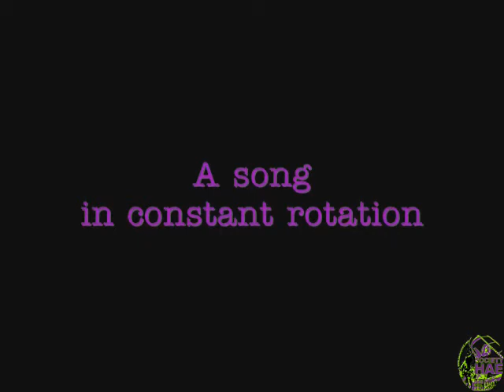Society HAE London meets Maverick Sabre @ Wireless 2011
Team SHAE LondonTown caught up with London born, Irish raised singer songwriter Maverick Sabre, whose soulful voice and skillful guitar playing has left audiences stunned.

Backstage at the wireless festival, he speaks to us about his Irish heritage, his sound, musical influences and best festival experience so far.